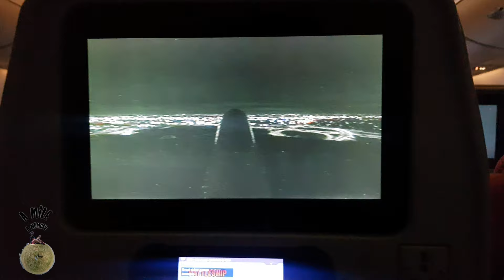Our Australian Adventure Episode 23 - Homeward Bound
We're Home!